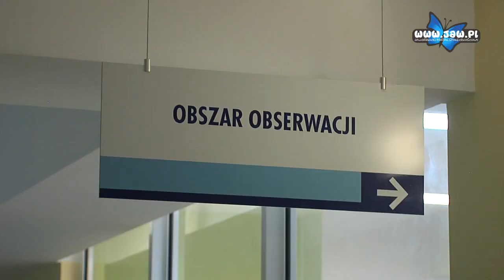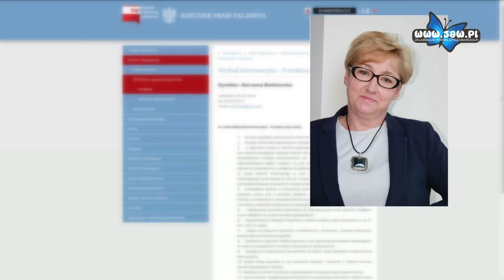Kamery w salach SOR - konieczność czy łamanie praw pacjenta?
Kamery zainstalowane w salach szpitalnego oddziału ratunkowego wzbudziły wątpliwości pacjenta, który został przyjęty na SOR. Pan Wiesław zauważył kamery w salach, w których przyjmowani i badani są pacjenci.

Jego zdaniem, kamery powinny być umieszczone tylko w miejscach ogólnodostępnych, jak korytarze.

Zdaniem pacjenta, instalowanie kamer w miejscach, w których pacjent musi np. rozebrać się do badania, łamie jego prawo. Jak wyjaśnia ordynator oddziału ratunkowego, istniały przesłanki przemawiające za instalacją kamer. Każdy pacjent przebywający w szpitalu ma zagwarantowany szereg praw m.in. prawo do zachowania prywatności podczas udzielania mu świadczeń zdrowotnych.

W kwestii kamery w jaworznickim szpitalu wypowiedziała się Marzanna Bieńkowska. Zdaniem dyrektora wydziału interwencyjno-poradniczego rzecznika praw pacjenta, istnieją wątpliwości co do słuszności umieszczania kamer w salach szpitalnych. Ordynator Ireneusz Wójcik odnosi się do tych słów i wyjaśnia, że kamery mają służyć przede wszystkim bezpieczeństwu pacjentów oraz personelu medycznego. Uspokaja także pacjentów i zapewnia, że osoby niepowołane nie mają dostępu do zapisu z monitoringu.

Monitoring w szpitalu budzi wątpliwości. Z jednej strony nowoczesne urządzenie ma zadbać o nasze bezpieczeństwo, z drugiej ingeruje w naszą prywatność. W tej sytuacji ciężko o złoty środek.